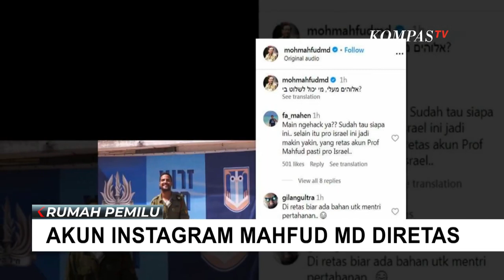Ganjar Buka Suara soal Peretasan Akun Instagram Mahfud MD